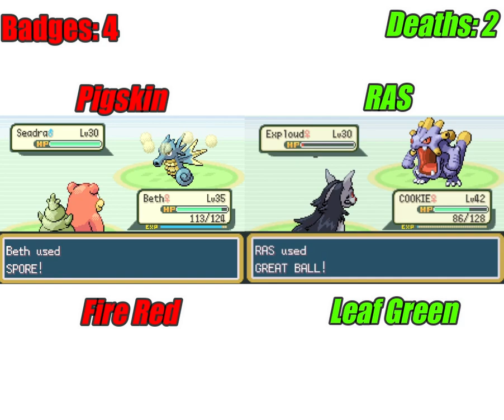Pokemon FR/LG Soul Link w/Pigskin Plays Ep. 17